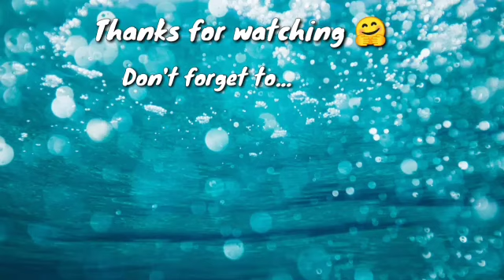bagong project sa farm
May gagawin c pery para sa kusina